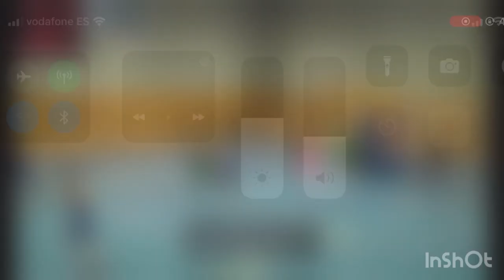First Year Spain(Scout View) 2022-2023 Club C.D. Becedo